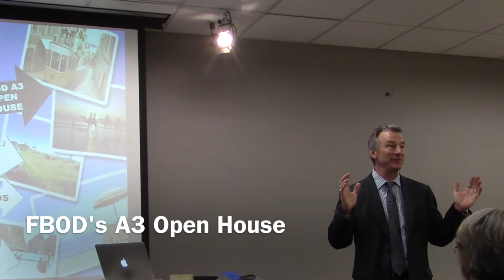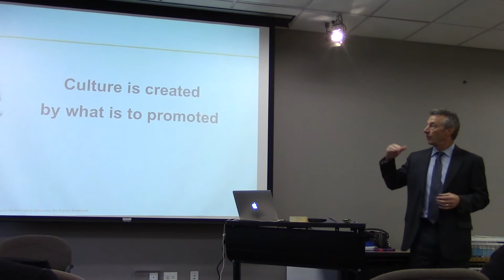FBOD A3 Open House 11:2015